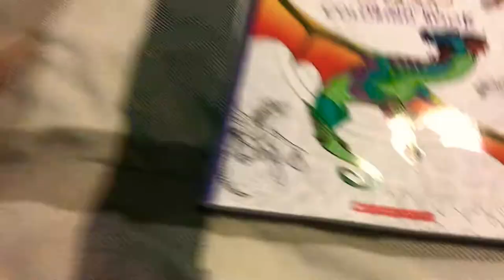Wings of fire the official colouring book